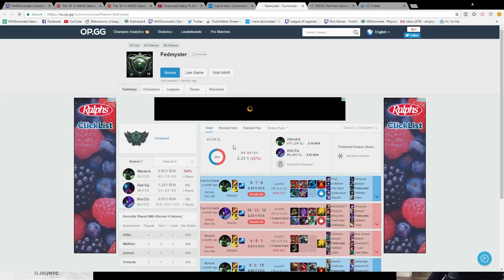IWD FLAMES FEDMYSTER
🔥 At 10k likes I'll give Fed a raise. That won't happen though ^^
edit: fuck 🔥